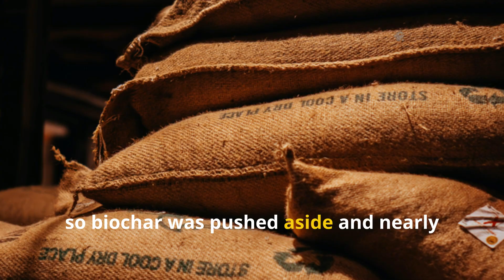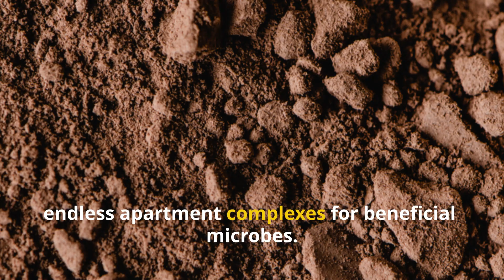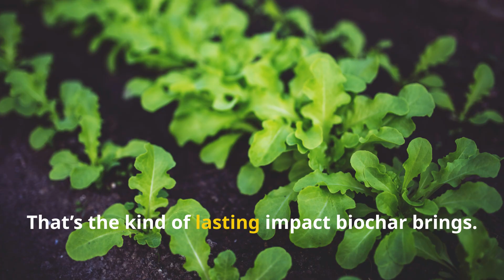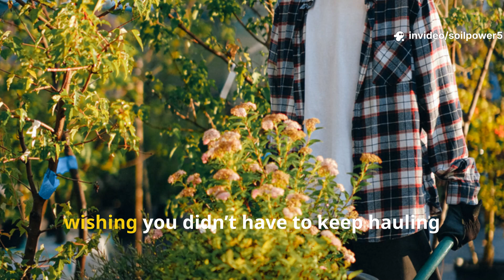This BANNED Soil Trick Outgrows Compost Even After 200 Years!”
🌱 What if I told you there’s a soil trick so powerful it was banned in the 1800s… and it STILL outgrows compost today?

In this video, I’m revealing the secret of biochar – the “forgotten soil booster” that farmers swore by for centuries. It was outlawed, nearly lost to history, and now it’s BACK… stronger than ever.

🔥 You’ll discover:

🌍 Why this 1800s banned soil method is making a huge comeback

🪵 How biochar works differently (and lasts for centuries in your soil!)

💧 The hidden “sponge effect” that saves water + supercharges roots

🧪 How to safely charge biochar so it doesn’t rob your plants of nutrients

🌱 Real results: why it often outperforms compost alone

✨ Whether you’re a beginner gardener or a soil nerd, this is a game-changer. Compost feeds your plants for a season… but this trick transforms your soil forever.

⚡ Watch now to see why biochar might be the best-kept secret in gardening!

👇 Join the Soilpower community:
✅ Comment your experience — have you tried biochar before?

🚀 Your soil deserves this upgrade. Don’t miss out!